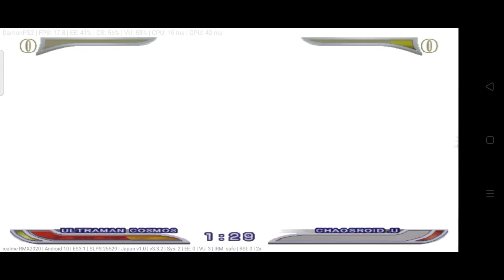Ultraman Cosmos Vs Chaosroid U (End)